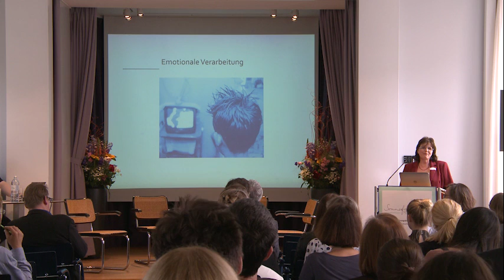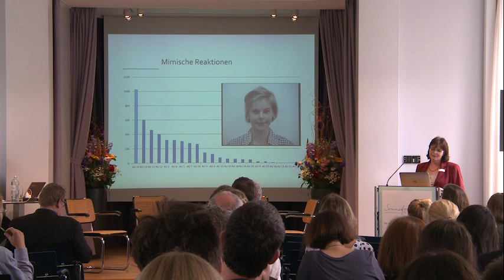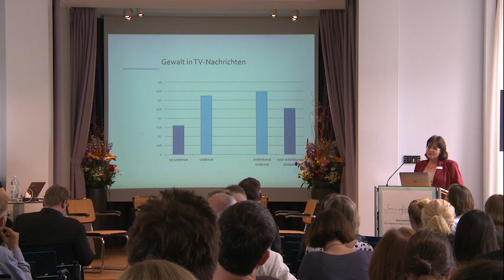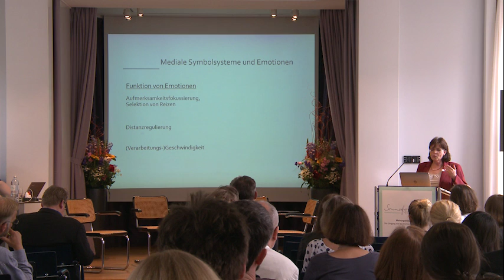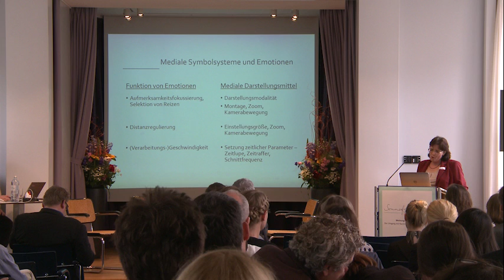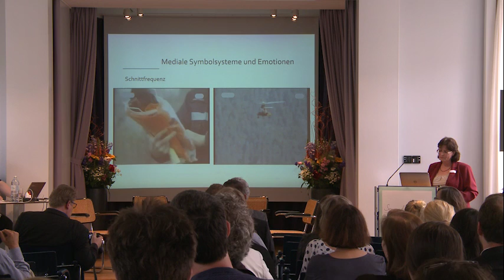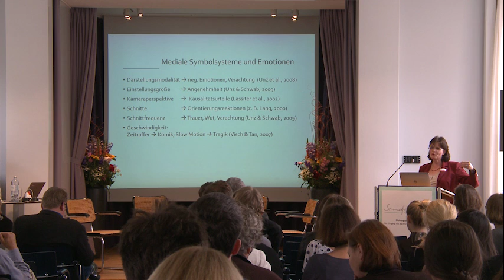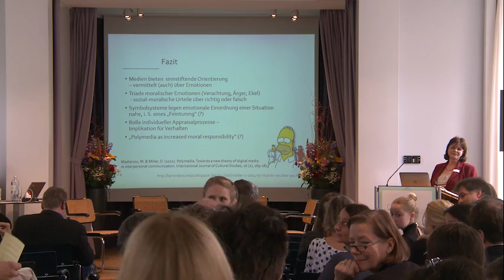Prof. Dr. Dagmar Unz: Zur emotionalen Verarbeitung und Wirkung von Fernsehnachrichten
SOMMERFORUM MEDIENKOMPETENZ 2016
Meinungsbildung heute – Der Umgang mit Nachrichten im digitalen Zeitalter

Prof. Dr. Dagmar Unz, Hochschule für Angewandte Wissenschaften Würzburg-Schweinfurt (FHWS), über
"Gefühlte Nachrichten. Zur emotionalen Verarbeitung und Wirkung von Fernsehnachrichten"